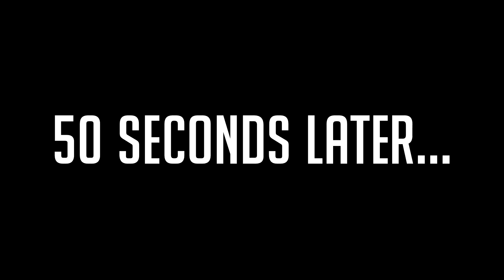Old Man Merasmus Won't Leave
HOW MANY TIMES DO WE GOTTA TEACH YOU THIS LESSON, OLD MAN?